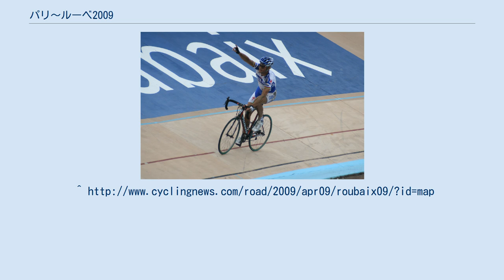パリ〜ルーベ2009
パリ〜ルーベ
優勝のトム・ボーネン パリ〜ルーベ2009は、パリ〜ルーベ(HIS)の107回目のレース。
2009年4月12日に行われた。
当レース定番の石畳は27セクター(29箇所)設けられていた。
 残り約60km地点で、前年の優勝者、トム・ボーネン（ベルギー）が一気にペースを上げたことや、オートバイの転倒事故のアクシデントなどの要因が絡み、ジョージ・ヒンカピーら10数名が転倒。
さらに残り約30km地点で、常に集団を牽引してきたボーネンがパンクというアクシデントに見舞われるなど、パリ〜ルーベならではの波乱続出のレース展開となった。
しかし自転車を取り替えたボーネンはすぐさま先頭集団を追走し、短時間のうちに先頭集団に追いつくことになる。
 そして、この後更なる波乱の展開が待ち構えていた。
残り17km地点で、6人のトップ集団に居たフアン・アントニオ・フレチャが先行していたカメラバイクがバランスを崩した事につられ落車。
これにライフ・ホストが乗り上げてしまい落車、ヨハン・ファンスュメレンがバランスを崩し停車させられ、結果フレチャの前に居て難を逃れたトル・フースホフトと、集団に追いついたボーネンの2人が先頭集団へ、これを落車はしなかったがボーネンとフースホフトのアタックに対応しきれなかったフィリッポ・ポッツァートが追いかけるという展開に。
その後残り約15km地点でフースホフトがコーナーを曲がりきれずにバリアに激突して転倒。
これでボーネンが独走状態となった。
 その後ポッツァートが追撃にかかるが、ボーネンはこれを徐々に突き放し、2年連続3度目の優勝。
2位にポッツァート、3位にはフースホフトが入った。